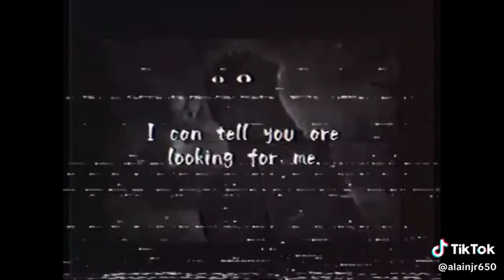the man in the suit godzilla